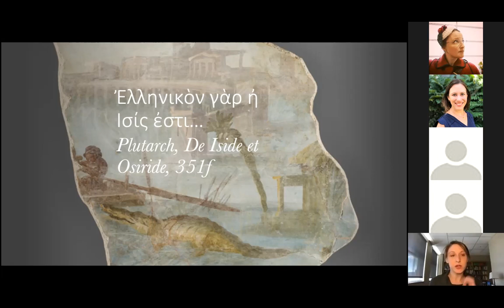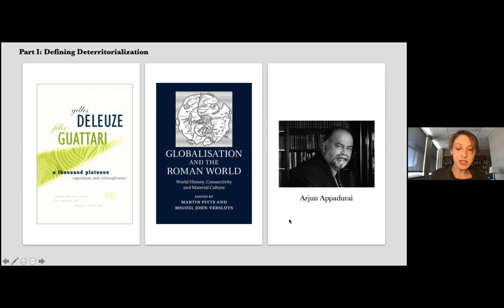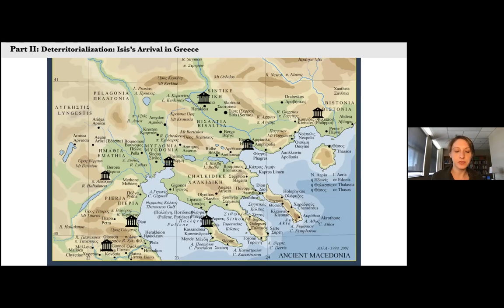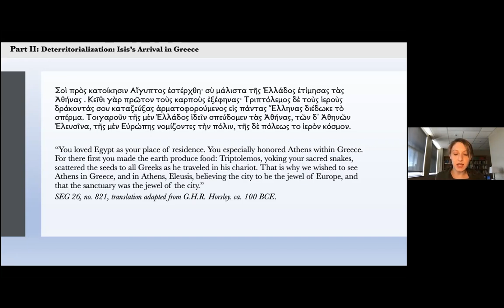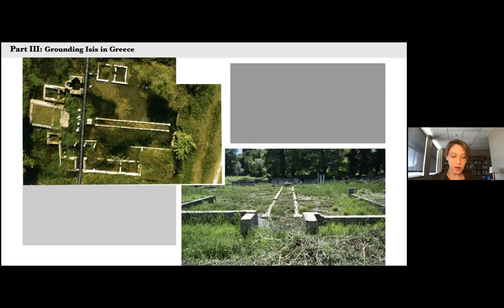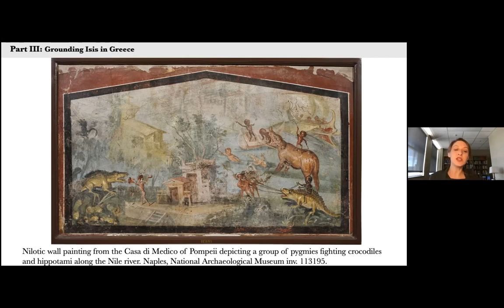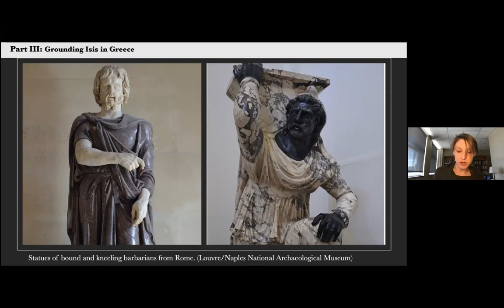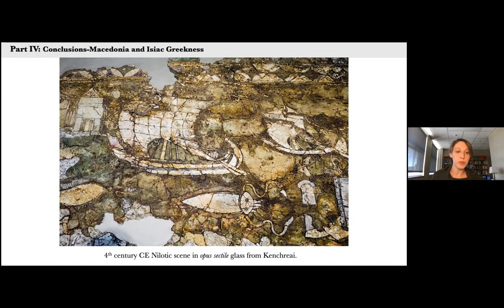2.16.2021 - "Deterritorializing Isis: Egyptian Religion and Globalization in Roman Macedonia"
Dr. Lindsey Mazurek - "Deterritorializing Isis: Egyptian Religion and Globalization in Roman Macedonia"